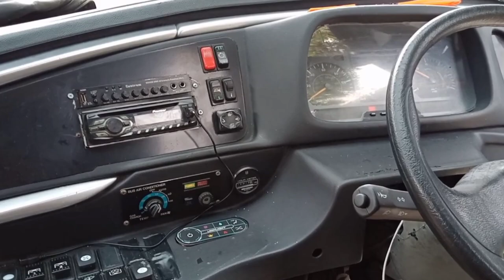Pak Antok Unicorn Ngasih Apa⁉️Pesona Bus Haryanto Unicorn